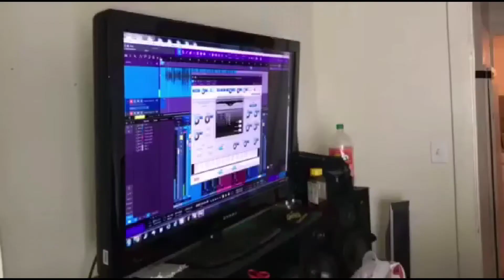Don’t Sleep On Me: Trust Your Journey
In this video I discuss my struggles and challenges making the decision to pursue a career in music in 2017, including never before seen video footage of some of my performances, and behind the scenes footage. I’m also getting more vulnerable, and discussing my battle with depression, anxiety, and perfectionism. My debut mixtape DaysInTheMidwest 🌵is available for free on SoundCloud and available to download on DatPiff.com